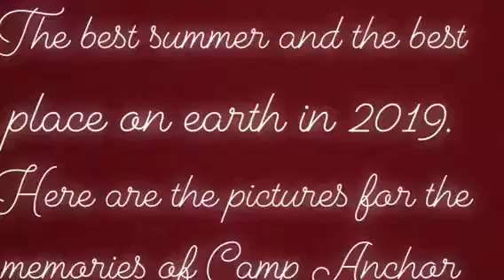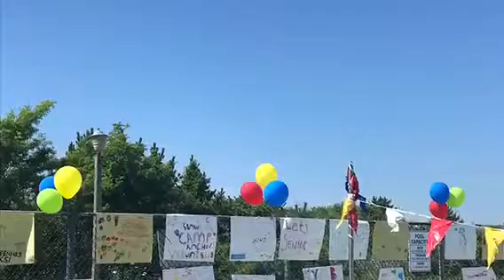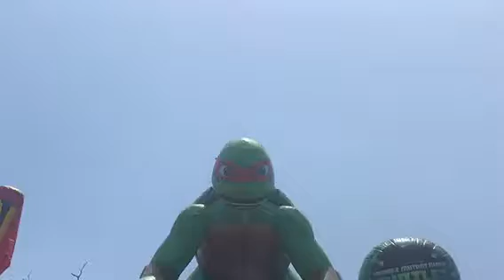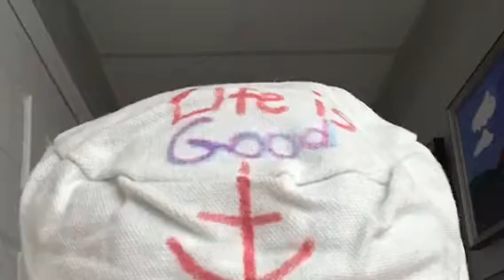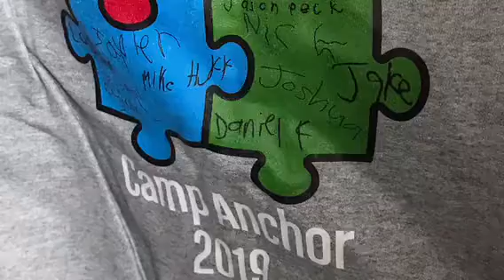The Best of Camp Anchor 2019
I had the best summer ever with the volunteers! It’s one of my favorite places this summer!! Cannot wait to go back in 2020!